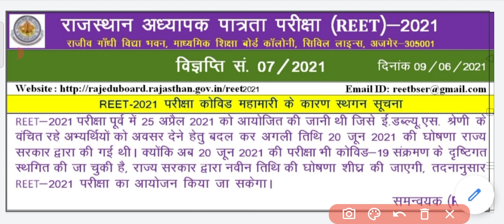Reet 2021 exam date postponed... रीट परीक्षा स्थगित आदेश....नई डेट की घोषणा शीघ्र की जाएगी...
इंतजार था नई तिथि का और इन्होंने अभी पुरानी वाली का आदेश डाला ह 😀😀